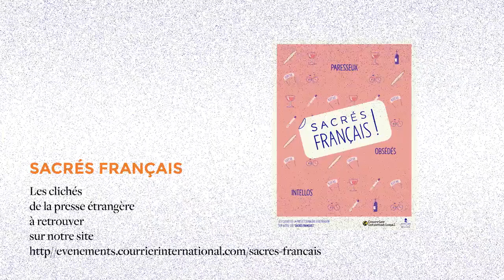Les français sont maîtres de la série noire: 28 clichés et manies des français